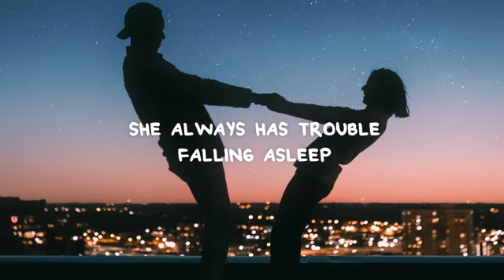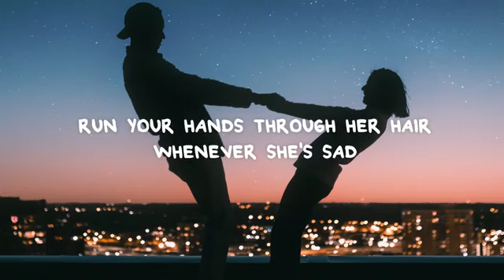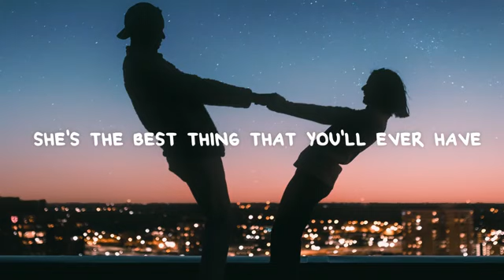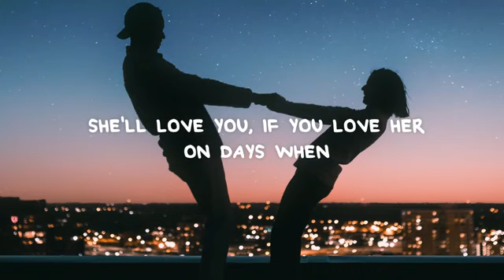forest blakk- if you love her ( lyrics)